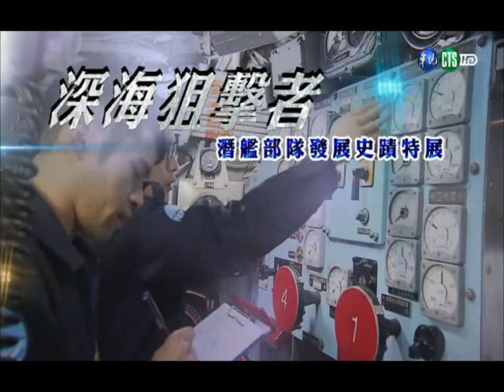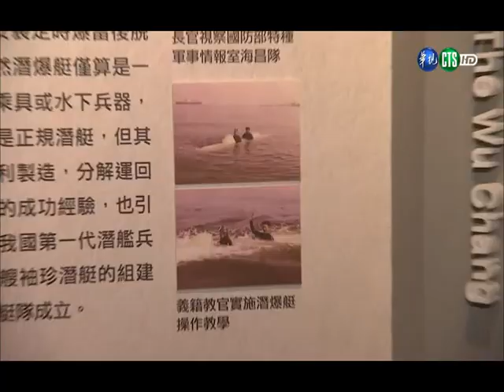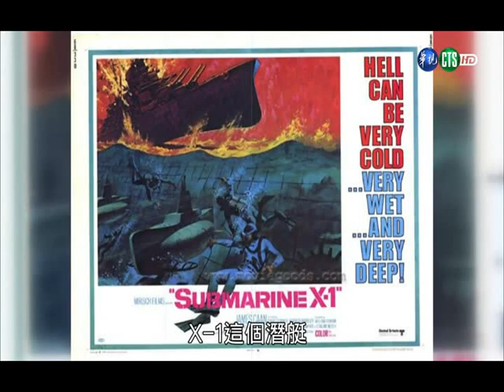莒光園地-中華民國海軍潛艦部隊發展史 (2017)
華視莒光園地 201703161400